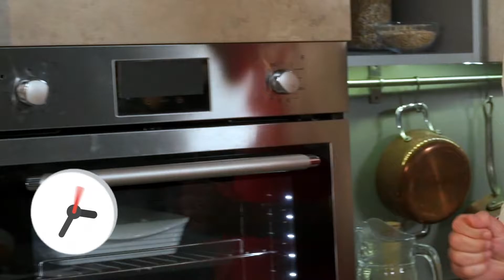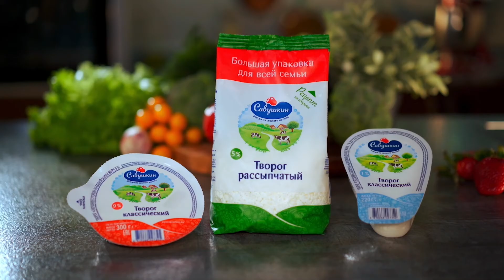МИР В ОДНОЙ ТАРЕЛКЕ | БЕЛАРУСЬ | Драники, холодник и самая вкусная запеканка с Ольгой Серябкиной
Вы на канале "Отпуск Без Путевки" и сегодня вас ждет новый выпуск кулинарного шоу "Мир в одной Тарелке". Сегодня мы будем готовить самые популярные блюда белорусской кухни. А какие? Вы узнаете, как правильно приготовить настоящие белорусские драники, холодник на кефире и запеканку с лимонной цедрой. А помогать нам будет певица и бывшая участница группы Serebro - Ольга Серябкина.

БЛЮДО 1. ДРАНИКИ С САЛОМ И ЛУКОМ
Ингредиенты:
• картофель – 1 кг
• крупные яйца – 2 шт.
• сырое свиное сало – 100 г
• крупные репчатые луковицы – 2 шт.
• растительное масло для жарки – по вкусу

Рецепт:
1. Очищенный и вымытый картофель натереть на мелкой тёрке
2. Выложить в мелкое металлическое сито и помесить над миской, оставить на 10 минут, чтобы стекла жидкость
3. Жидкость слить, выделившийся крахмал добавить в картофельную массу и перемешать
4. Яйцо с солью взбить венчиком. Добавить в картофельную массу, поперчить и перемешать.
5. В сковороде с толстым дном (лучше чугунной) нагреть растительное масло
6. Приготовленную массу выкладывать столовой ложкой небольшими порциями до румяной корочки
7. На второй сковороде жарим сало, нарезанное кубиками. Через 5 минут добавляем лук, нарезанный тонкими полукольцами. Жарим до золотистого цвета
8. Выкладываем в сковороду с луком и салом драники. Потомить 10 минут до готовности

БЛЮДО 2. ХОЛОДНИК НА КЕФИРЕ
Ингредиенты:
• Кефир 3,2%-ый1 л
• Свекла 250 г
• Огурцы 125 г
• Зеленый лук с луковицей 1 пучок
• Укроп 50 г
• Куриное яйцо 5 штук

Рецепт:
1. Отварную свёклу потереть на мелкой тёрке
2.  Лук и укроп мелко нарезать
3. Яйца нарубить
4. Всё смешать и залить кефиром
5. Добавить соль по вкусу. Тщательно размешать.
6. Настоять в холодильнике около 10 минут, после чего ещё раз перемешать и разлить по тарелкам.

БЛЮДО 3. ЗАПЕКАНКА С ЛИМОННОЙ ЦЕДРОЙ
Ингредиенты:
• Творог – 500 гр
• Лимон – 1 штука
• Яйцо – 1 шт
• Сахар – 3 столовых ложки
• Мука – 2 столовых ложки
• Разрыхлитель теста – 1 чайная ложка
• Ванилин – 1 пачка
• Сахарная пудра

Рецепт:
1. Смешать творог, яйцо, сахар, ванилин.
2. Лимон обдать кипятком и покатать по столу. Говорят, что так сока он даст больше.
3. Натереть цедру и добавить вместе с соком половины лимона в тесто.
4. В тесто добавить муку и разрыхлитель.
5. Поставить в предварительно разогретую до 180 C духовку на 30-40 мин.
6. Присыпать сахарной пудрой

Официальный канал программы "Отпуск Без Путевки"